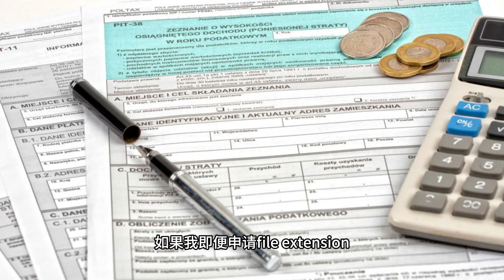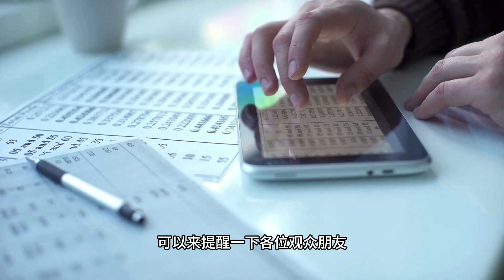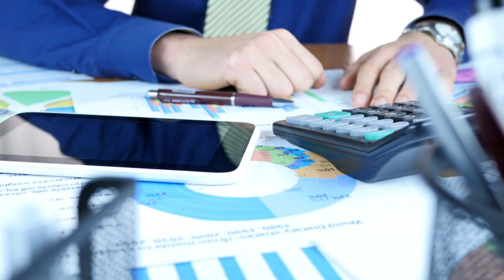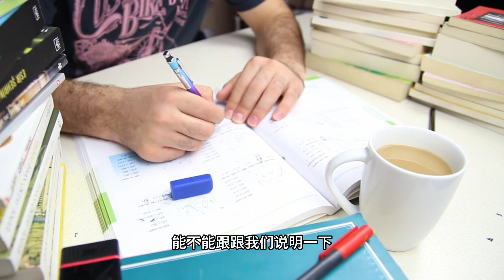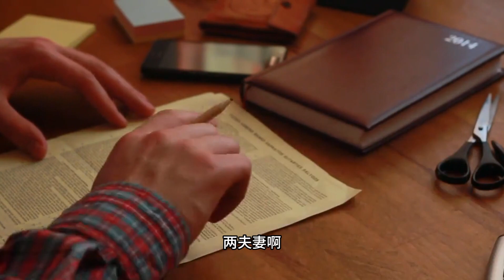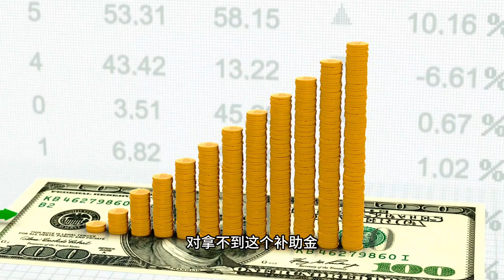美國報稅小白上課了！ 基本實用篇 我可以用什麼支出來抵稅？黃維靖會計師主講【玩加州吧】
針對第一次和剛開始要在 美國 報稅 的新手上路課程，我們告訴你報稅截止日何時、延後報稅截止日，你應該怎么报税？有如何 抵稅 的教戰策略嗎？有！內容告訴你什么是Traditional IRA、401K，為什麼這些錢不必上報，還有家裡有小孩受教育也能抵、買醫療保險也可抵、慈善捐款都能抵， 黃維靖會計師全部告訴你。